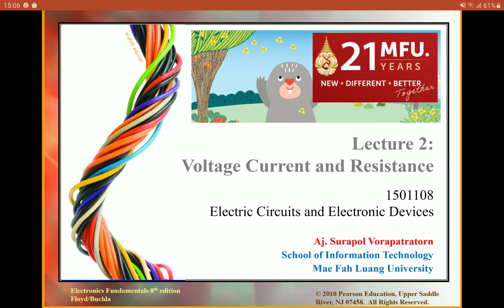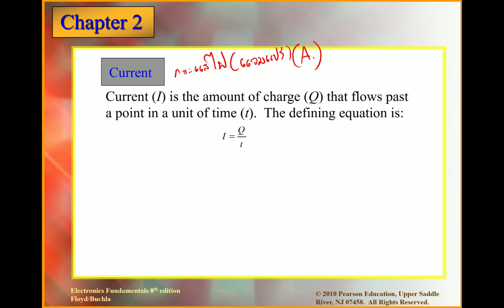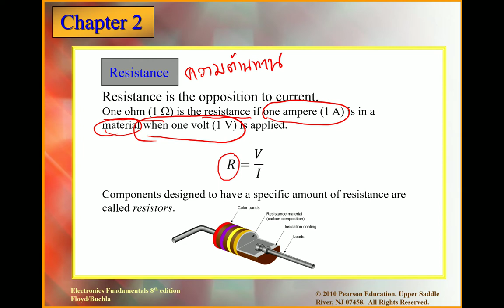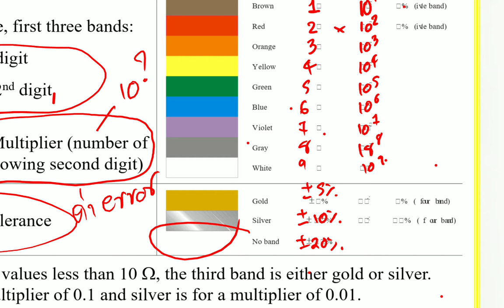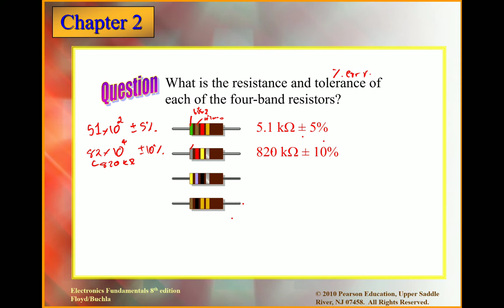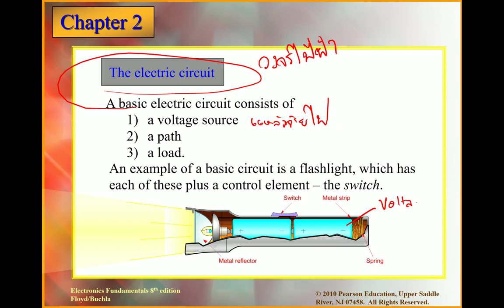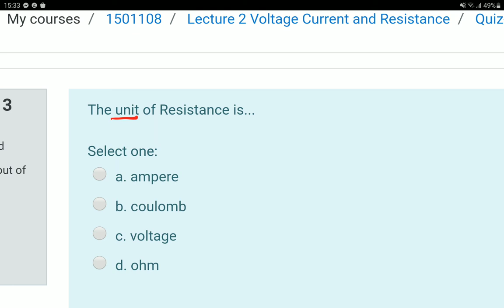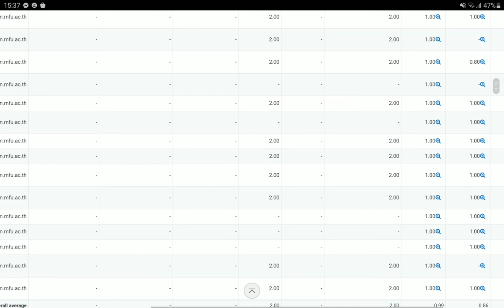Lecture-2 Voltage Current and Resistance 1501108